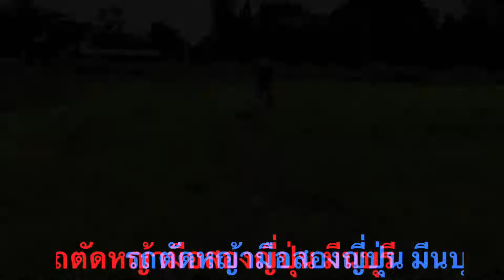รถตัดหญ้าเดินตาม Kubota 8 แรง ตัดหญ้าวัว (30,000) ของคุณลูกค้าเชียงใหม่ครับ 🙏💕💕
สอบถามสินค้า ☎️ 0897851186 ✅ Line ID : narinnxgeneration

เพจ รถตัดหญ้ามือสองญี่ปุ่น

รถตัดหญ้า มือสองญีปุ่น ร้านอยู่ ถ.นิมิตใหม่ ซอย40

รถตัดหญ้า มือสอง ญี่ปุ่น เดินตาม นั่งขับ เรามีรถเข้ามาเรื่อยๆครับ อยากได้แบบไหน กี่แรง ใช้งานในพื้นที่แบบไหน แอดไลน์ หรือโทรมาพูดคุยสอบถามได้ พร้อมให้คำปรึกษาด้วยความยินดีครับผม 😁